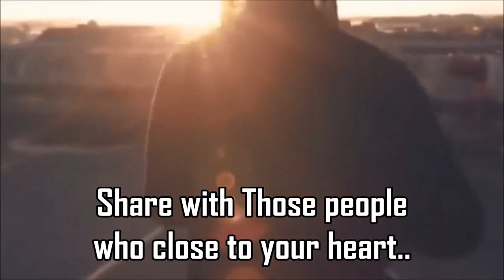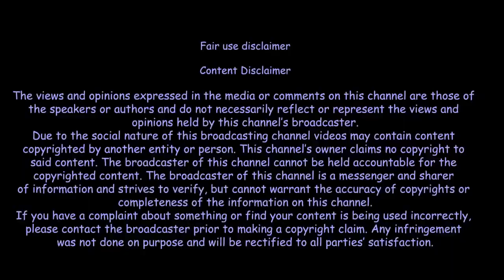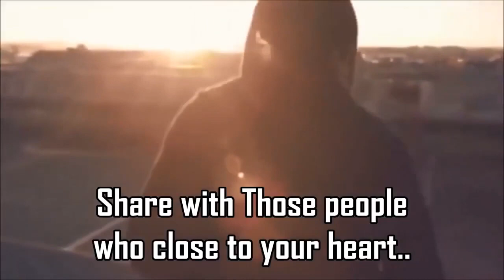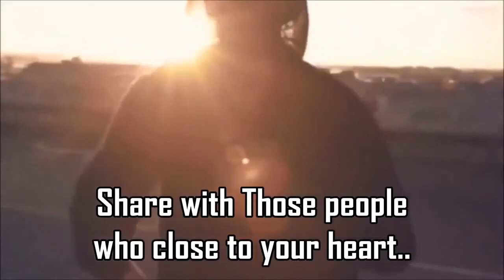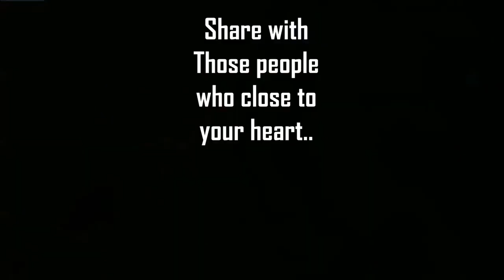New service google